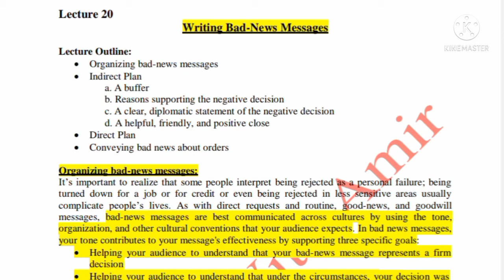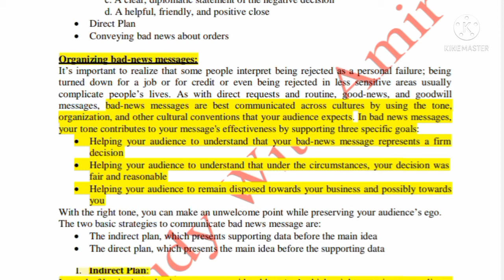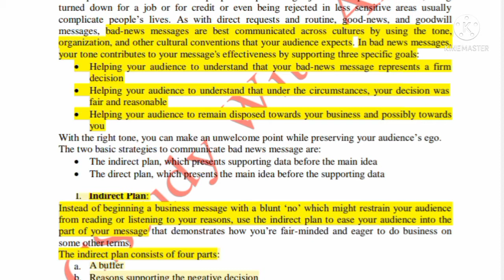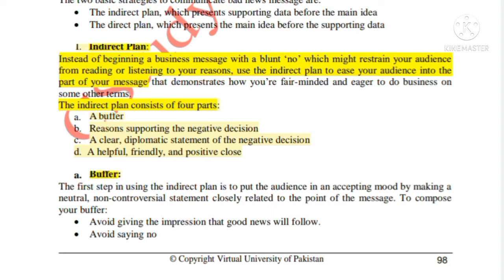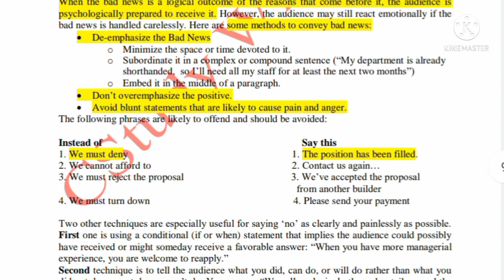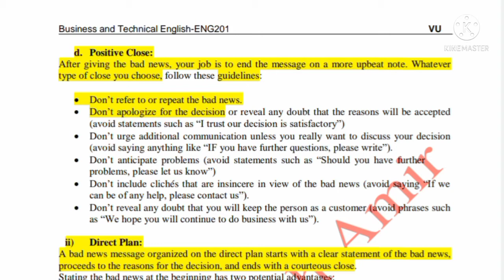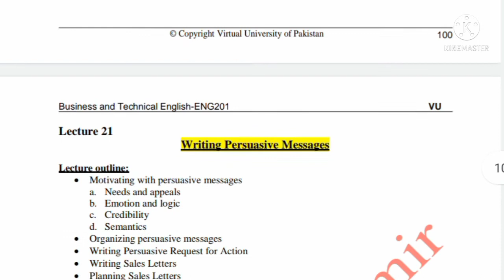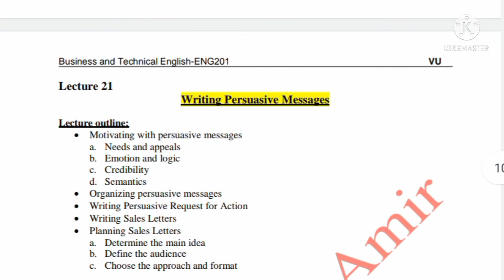eng201 Short lecture no.20 ||VU short lectures by Amir||midterm preparation||CStudy with Amir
This vedio will help you a lot in your exams preparation.You can prepare yourself for exams by watching this vedio.If it is beneficial for you,please Like this vedios and share with friends. Thank You!

For More short lectures,
Assignment,Quiz and GDB Solutions.